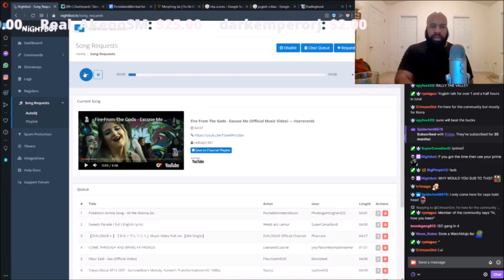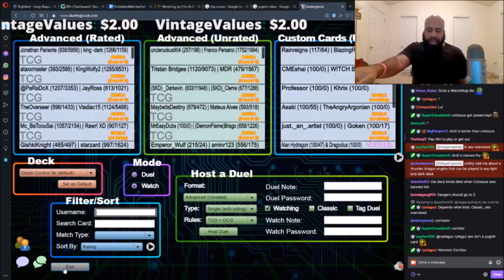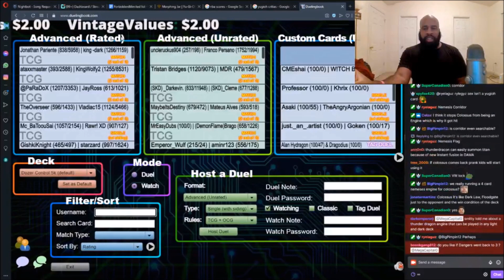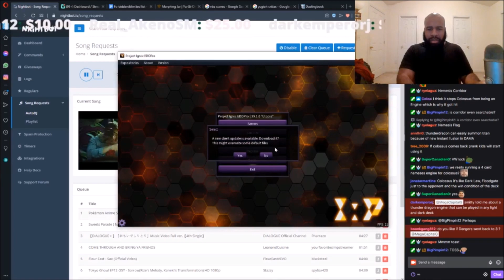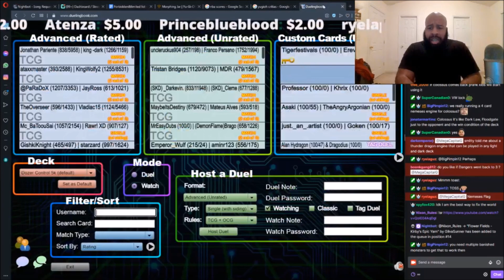This Yu-Gi-Oh! Card Did NOTHING Wrong!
21/06/19